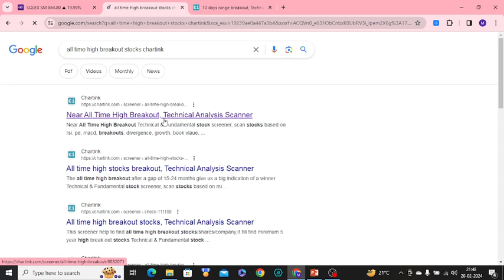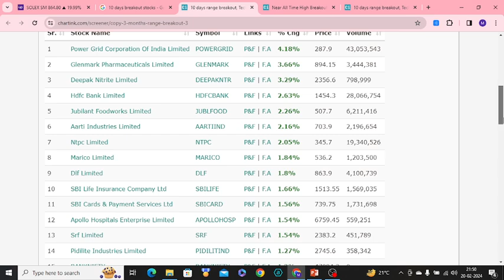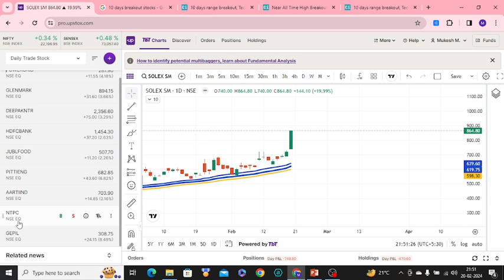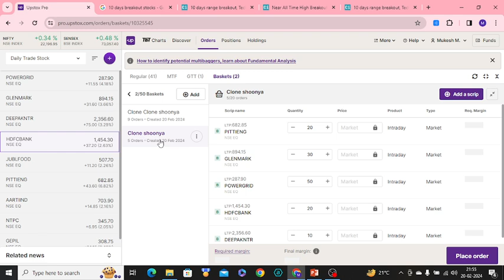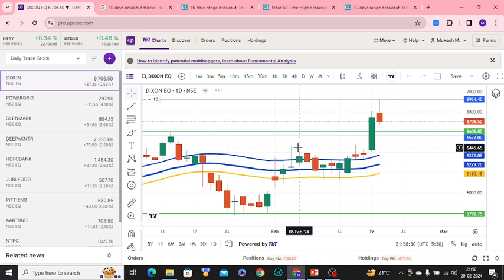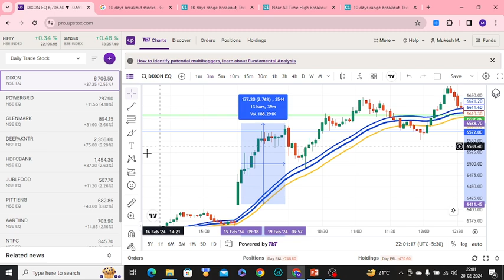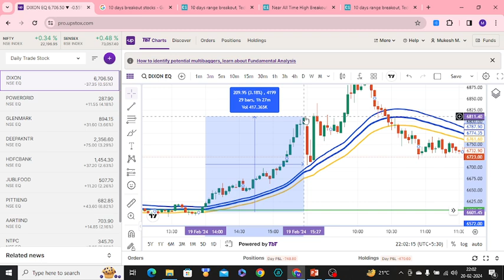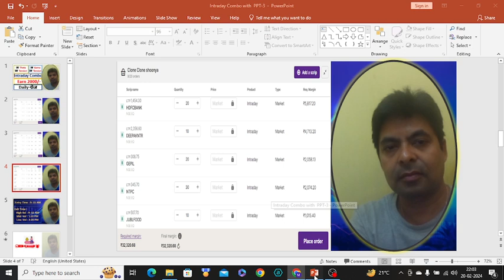Earn 2000/- Daily |Swing Combo |Intraday Combo |ना Thetaका Tension |ना Gamaका Tension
This video is focus for all beginner or advance trader who can learn systemic trading strategy for intraday and swig trading could Earn Handsome amount within day or week.

Some of the Investors don't have idea how to do fundamental and technical analysis of stocks and this video is for them. If you want to know how you can analyze fundamentally strong stocks and reduce losses in stock market, then this video is for you. This video is the part of complete series of Stock Fundamental, This video for knowledge purpose only. You can understand the fundamental about particular company could buy the position.

Trying to cover all Fundamental Component like:
1. Book Value Per Share
2. Dividend Stocks
3. Explain Dividend Yield
4. Face Value of Share
5. Financial Ratio Analysis
6. Graham’s Number
7. Graham’s Number formula
8. How to Calculate Intrinsic Value
9. Liquidity Ratio
10. P/E Ratio
11. Piotroski score calculator
12. Profitability Ratio
13. ROE Value of Stocks
14. ROE per Year
15. Return On Equity
16. Return on Capital Employee
17. Best dividend stocks
18. Cracking the Code
19. Cracking the Code: Intrinsic Value
20. Find out Intrinsic Value
21. Fundamental Analysis

Also You can Join my Full time course: Details are given below
• fundamental analysis of stocks full course
• fundamental analysis of stocks for beginners
• stock market
• share market hindi stock analysis
• stock analysis for long term investment